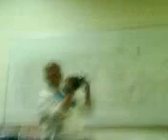prepa 38 - intercambio - 503 - mayin- lupe- martha .etc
solo veanlos